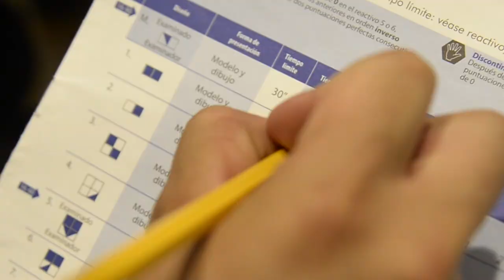La neurotecnología llegó para ayudarte